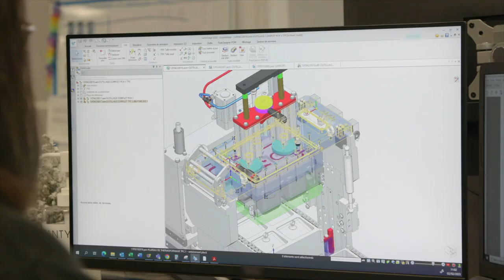Mecapack - Caisse d'Epargne Bretagne Pays de Loire – 60 sec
Caisse d’Epargne accompagne les entreprises dans leurs projets de transition environnementaux, sociaux ou digitaux. Et soutient l’entreprise Mecapack dans le développement de son activité de conception de machines produisant des emballages réutilisables et recyclables.